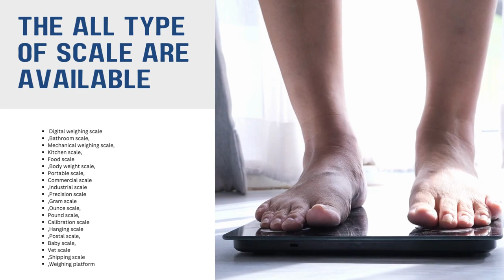Best Accurate Weight Machine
Scalewala | Buy Weighing Machine | Mumbai
We are known weighing scales machine whole seller in Mumbai, India.We provide high quality digital weighing scales at affordable price.
Buy Digital Weighing Scale Machine Mumbai
Why Digital Weighing Scale Machine Used
Digital weighing machines are generally used to weigh a small amount of materials.Looking for a Industrial Weighing Scale? We at Essae, offer a wide range of Digital Weighing Machine that help display accurate weight of a person/object .Buy Weighing Scales online from Scalewala.Best Digital Weighing Machines On Lowest Price .